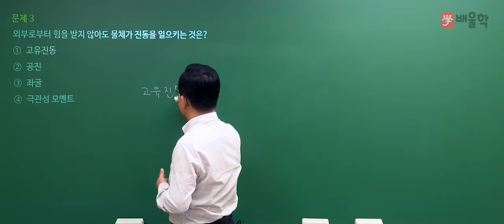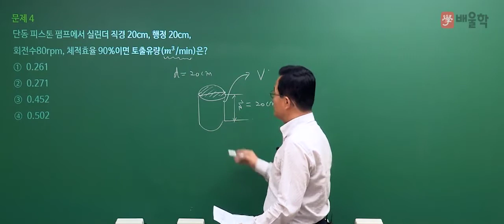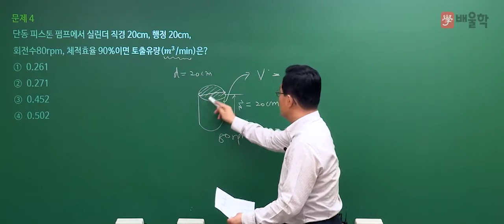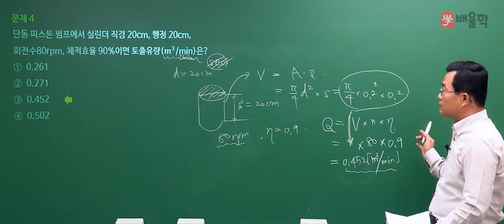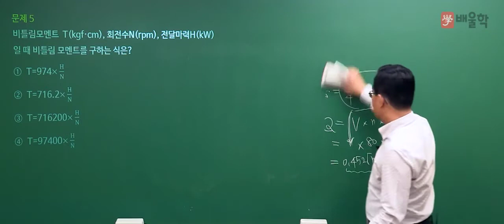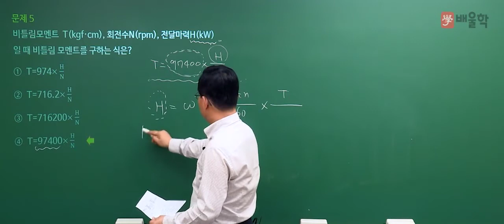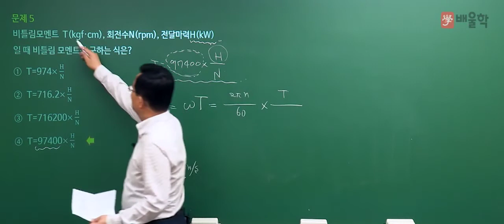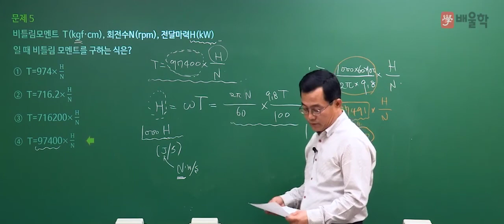[자동차정비산업기사 필기] 2020년 3회 필기 기출 풀이 1과목 일반기계공학2 - 박병호 교수님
핵심만 짚어 단기합격을 완성하는 기계기술사 박병호 교수님의
2020년 3회 자동차정비산업기사 필기 1과목. 일반기계공학 기출문제 해설 강의!